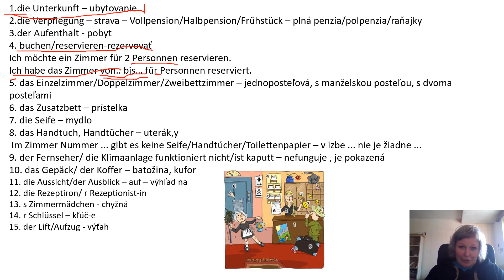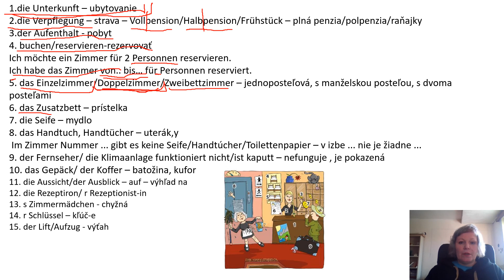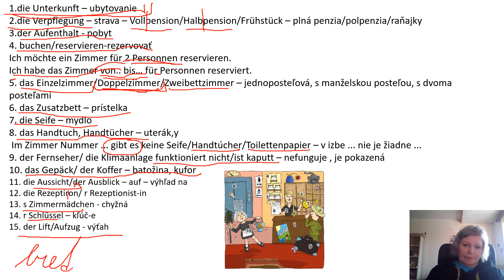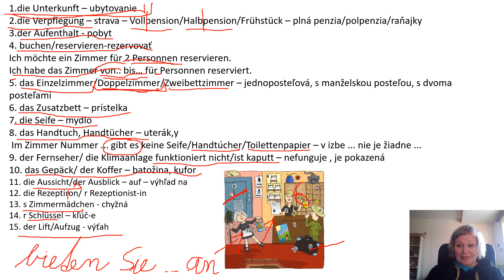300 slovíčok 26.v hoteli - im Hotel